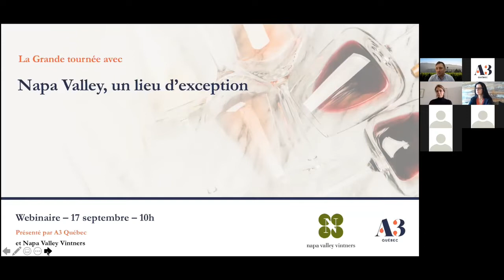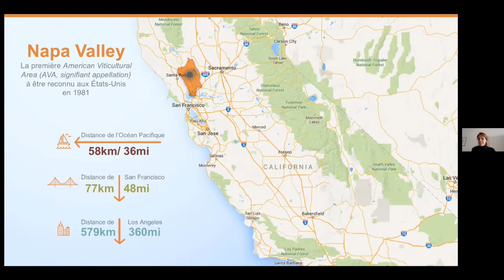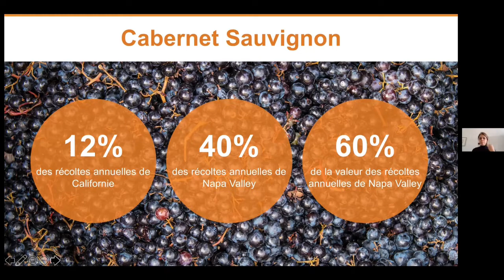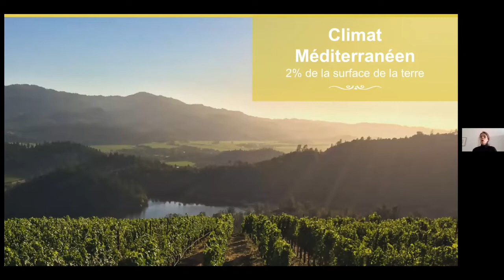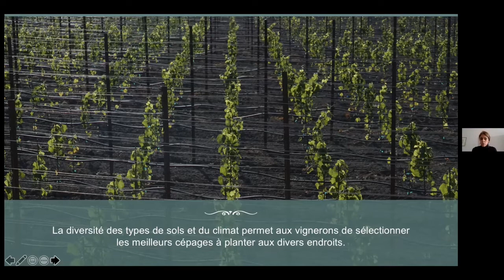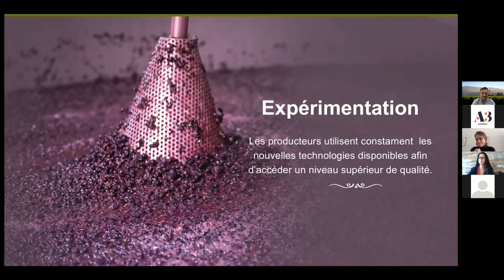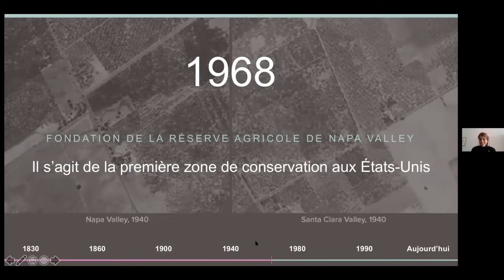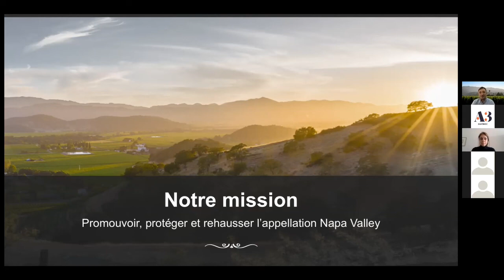Webinaire 12 - La Grande tournée A3 Québec avec Napa Valley Vintners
Chaque semaine A3 Québec propose, en partenariat avec les interprofessions, une formation webinaire ‘’tour du monde’’ d’une heure sur un pays ou une région, en compagnie de Michelle Bouffard, sommelière certifiée et formatrice, entre autres. Pour une bonne cause ! Nous nous engageons à verser les surplus de cette opération à une cause reliée à la relance de notre industrie – plus particulièrement la restauration.